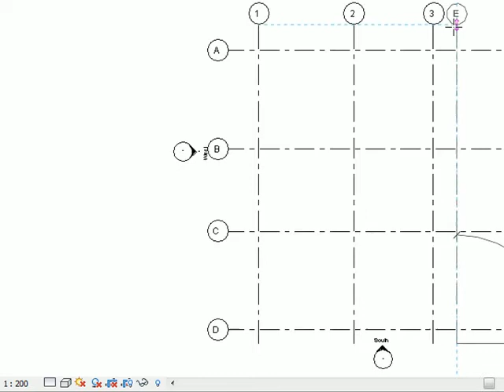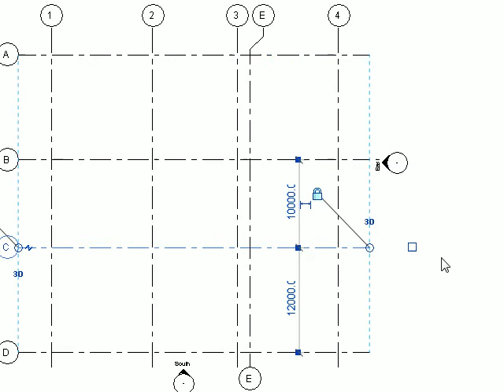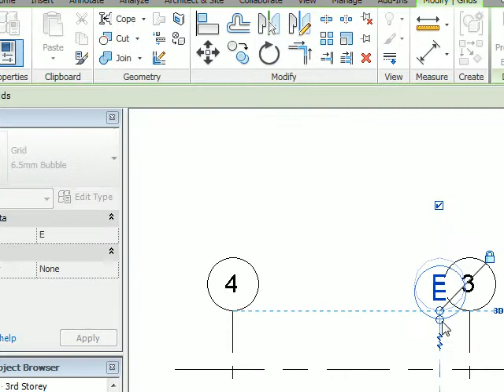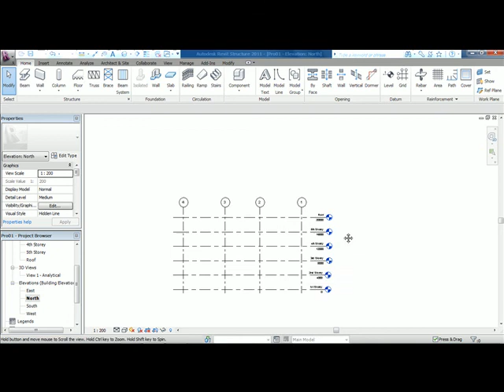Rec1-0003.avi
Editing Grids and Levels